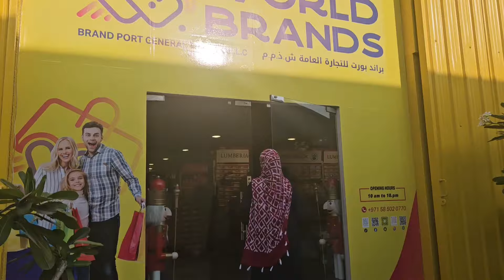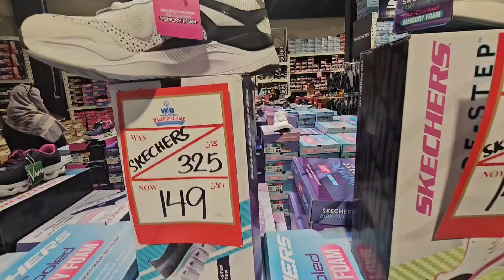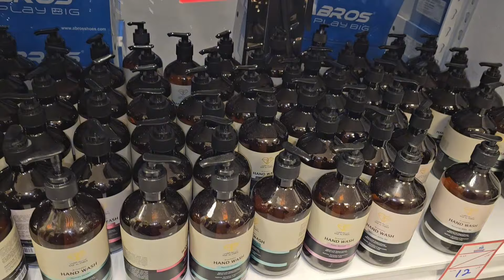World Brands warehouse sale 🥳💯🥳 dubai tamilvlog shopping sale shoes🤗🥳🤗🥳